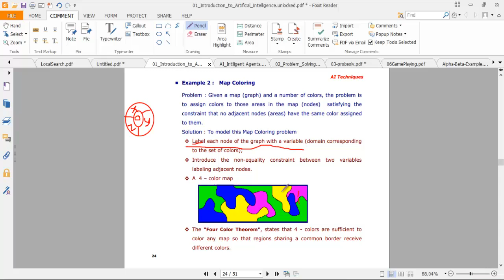Map Coloring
Map Coloring, Four Color Theorem